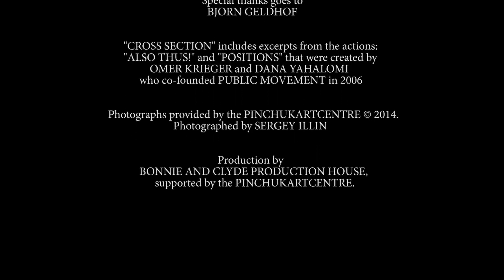Public Movement. Cross Section. Kyiv, Ukraine